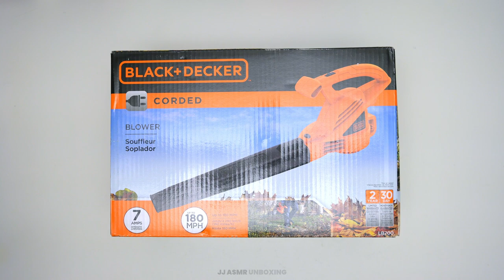BLACK+DECKER LB700 7-AMP Corded Electric Leaf Blower Unboxing